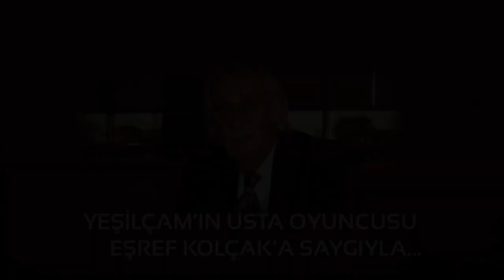Usta Oyuncu Kadrosuyla "Arıse" Filminin Detayları Woman TV'de!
ASLI ÖYMEN'LE YAŞASIN SANAT
BÖLÜM 71 - PART 1
Konuk: Oyuncu / Seslendirme Sanatçısı Göksel Kortay
 Oyuncu / Seslendirme Sanatçısı Gülen Karaman
Yönetmen Tolga Okur

GENÇ YÖNETMEN TOLGA OKUR'UN KISA FİLMİ: ARISE
"ARISE" NEDEN İNGİLİZCE ÇEKİLDİ?
USTA OYUNCULARI YÖNETMEK ZOR OLDU MU?